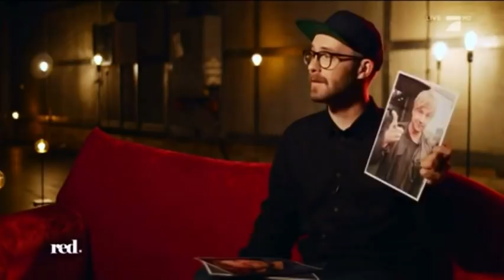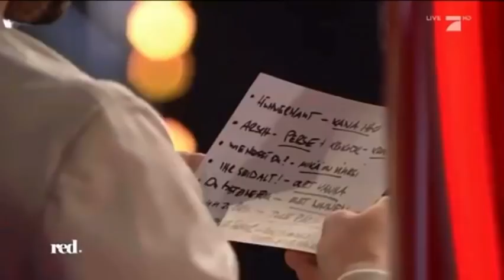Samu Haber bei Red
💙Red Tv 9.11.17💙